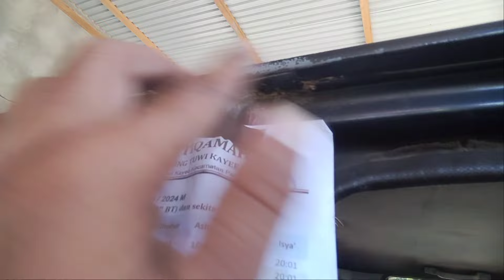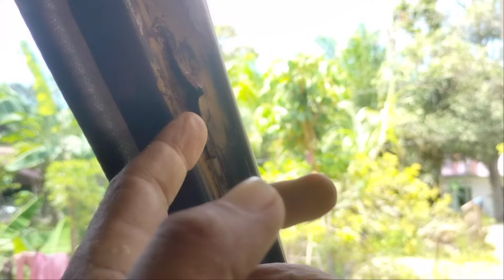PROJECT 10: PERBAIKI TALANG AIR KIJANG GRAND EXTRA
Salam sahabat @DilvaCh  video ini saya sharing tentang cara restorasi talang air mobil kijang grand extra yang keropos

perbaiki sendiri talang air kijang tanpa harus ke bengkel

KIJANG GRAND EXTRA